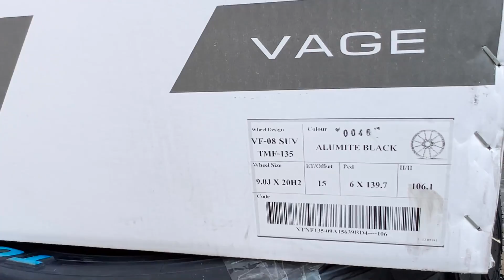ล้อหล่อยางลุย ทรงโหลด 2 นิ้ว แนวนี้มาแน่นอน#mux2022แต่ง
🏁🏁สนใจสอบถามสินค้าหรือนัดบริการ🏁🏁
ทัก 📨 inbox
หรือ ID ไลน์ : @autoglam